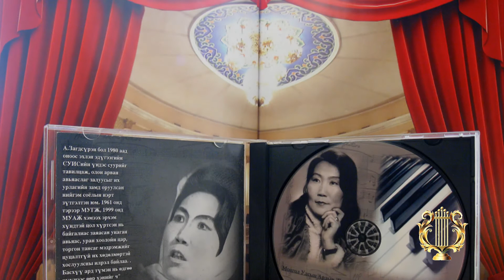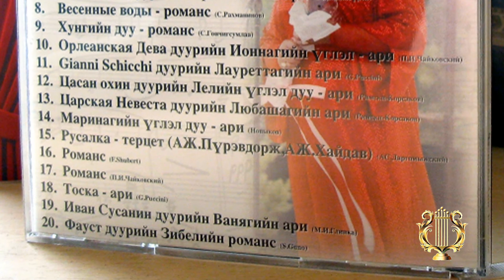ТОСКА-ийн АРИ - АЖ А.ЗАГДСҮРЭН / TOSCA ARIA - A.ZAGDSUREN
Дж.Пуччини "Тоска" дуурийн Тоска-ийн ари / G.Puccini ''Tosca'' - Tosca's aria

BIOGRAPHY: A.Zagdsuren is a Prima Donna of Mongolian opera, the greatest operatic voice that Mongolia had ever produced and the greatest Mongolian soprano of all time. She was born in 1933 and made her way to the top due to her charisma and immense natural gift of her voice. In 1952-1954 she was one of the leading singers at the Central Theatre in Ulaanbaatar. Eventually she was noticed by a Russian opera singer from the Bolshoi Theatre who visited Mongolia in 1954 and who after all advised the President of Mongolia to send Zagdsuren to the Tchaikovsky Conservatoire in Moscow. She had a very high prestige and solid professional esteem on the side of her teachers at the Conservatoire, especially by her vocal teacher Roza Yakovlevna Alpert, one of Russia's prominent vocal specialists. Upon Zagdsuren's graduation in 1959 vocal teachers at the Conservatoire were in a state of despair saying ''This girl is undoubtedly a world class singer. What will happen when she returns home? Does Mongolia have much to offer her?''.  As soon as Zagdsuren returned home, she ought to prove to the nation that she had learnt the best and she must be the best operatic voice in Mongolia. In 1963 the State Academic Theatre of Opera and Ballet of Mongolia premiered ''Eugene Onegin'' by Tchaikovsky. Zagdsuren sang the main female character Tatiyana and it was a great success. Her alluring voice delivered the most outstanding version of Tatiyana, a young woman, desperate for love, helpless and frustrated. ''This is probably the best ever interpretation of Tatiyana's character on the operatic scene'' said famous Mongolian composer and musicologist Jantsannorov. For more than 20 years Zagdsuren remained as the only leading prima of the State Academic Theatre of Opera and Ballet and her vocal power had never been surpassed by any other Mongolian opera singer until today. Her grandest performances in ''Madame Butterly'' in 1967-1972, ''Rusalka'’ by A.Dargomijsky in 1968, grand national opera ''Amarsanaa'' by B.Damdinsuren in 1970 made her enormously popular abroad, especially in Russia, Bulgaria, Yugoslavia, Japan and other countries. Her voice range is boundless and huge. Reaching the highest notes she managed to create a staggering staccato and going even higher she blasted a powerful diminuendo that equals or surpasses the one of Maria Callas and in terms of her coloratura, she sounds much closer to Renata Tebaldi. In all terms Zagdsuren was a world class opera singer who truly had rare god given gifts. Her contribution to the prosperity of operatic art in Mongolia is also great. She  produced more than 50 professional opera singers while she worked as a vocal teacher-professor at the University of Art & Culture from 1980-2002. In 1999 Zagdsuren was ahonored with the highest award in artistic achievement, the ''State's Honored Artist of Mongolia''. Owned to the great achievements of our prominent opera singers such as Zagdsuren and upon their legacy the Mongolian operatic art is now considered to be as the most advanced and prestigious in Asia. During her concert in Yugoslavia in 1973, an Italian tenor and a producer  from La Scala had a chance to meet her. They were overwhelmed with her voice, invited her to sing in La Scala and named Zagdsuren as "Maria Callas of Asia". Her vocal range was from F-sharp (F#3) below Middle C to E-natural (E6) above High C and spanned from mezzo-soprano to Wagnerian soprano.